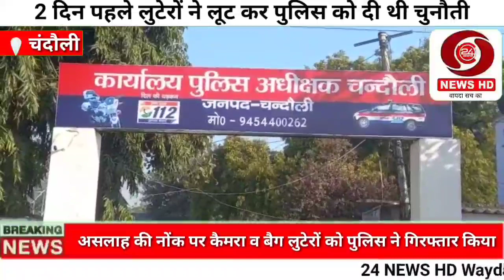चंदौली : फोटोग्राफर का कैमरा का बैग लूटने वाले लुटेरों को पुलिस ने किया गिरफ्तार